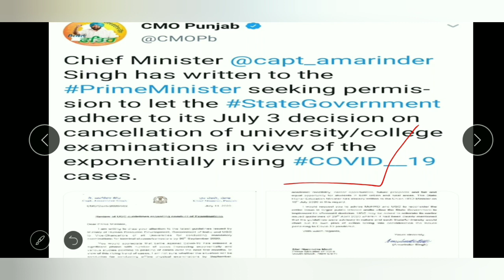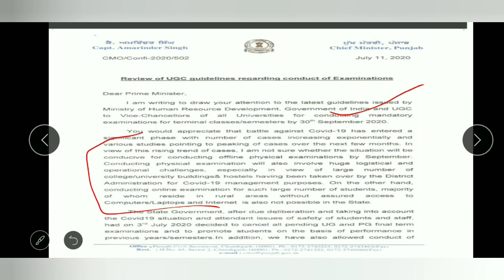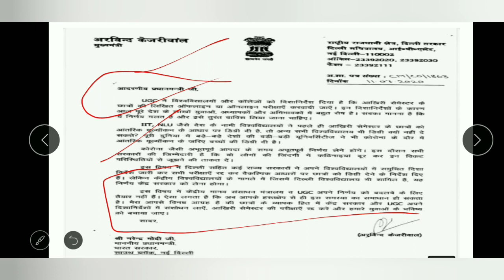Amarinder CM of Punjab & A.Kejriwal CM of Delhi ने लिखा Letter PM Modi को Exam Cancel करवाने के लिए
Amarinder CM of Punjab & Arvind Kejriwal CM of Delhi ने लिखा Letter PM Modi को Exam Cancel करवाने के लिए
कोविड-19: छह राज्य विश्वविद्यालय परीक्षा कराने के खिलाफ, HRD ने कहा- छात्रों का मूल्यांकन अहम

punjab University exam update
PU exam notification
Punjab University exams updates, news and other details
punjab University final year exam update 2020

distance education
mdu latest update
universities final year exam update
UGC news
UGC new guidelines news
final year exam news Haryana
GNDU new update
Rajasthan University final year exam update

all india Universities exam update